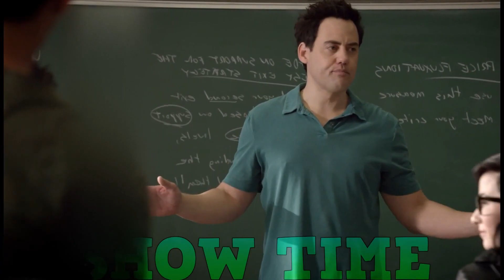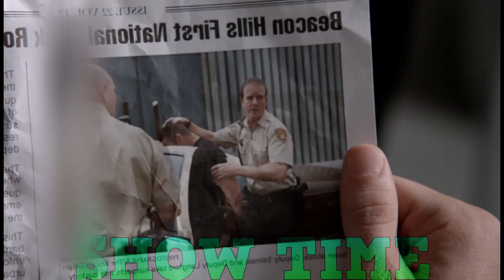TEEN WOLF Season 3 Ep 2 Explained in HINDI टीन वुल्फ final fight teenwolf explained हिंदी में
TEEN WOLF Season 3 Ep 1 Explained in HINDI टीन वुल्फ final fight teenwolf explained हिंदी में